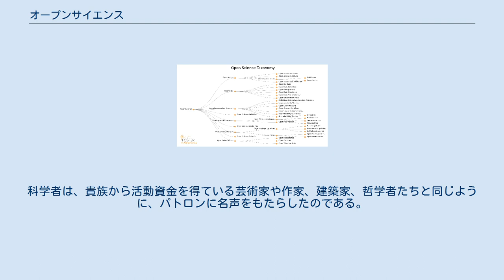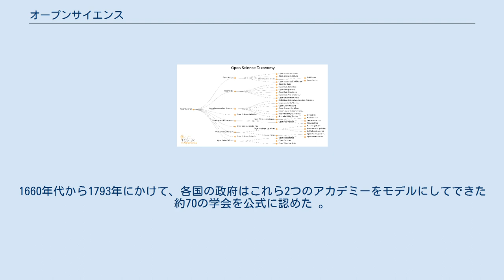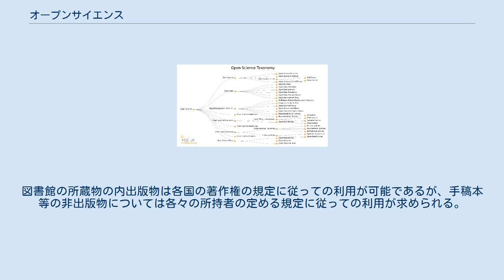オープンサイエンス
オープンサイエンス（英: open science）とは、研究者のような専門家だけでなく非専門家であっても、あらゆる人々が学術的研究や調査の成果やその他の発信される情報にアクセスしたり、研究活動に多様な方法で参加したりできるようにするさまざまな運動のことである。
オープンサイエンスは、オープンアクセスの推進など科学的な知をもっとオープンにし、社会に伝えるというさまざまな活動を含む。
 オープンサイエンスは、学術雑誌の出現により17世紀に始まったとされる。
当時、科学的な知へアクセスしたいという社会的な気運が高まるとともに、科学者たちは自分たちの仕事を進めるためには互いに成果を共有しあう必要があると考えるようになった。
現在では、科学的な情報はどの程度まで共有されるべきかについてさまざまな議論がある。
 科学は、データを収集し、分析し、公開し、再分析し、批判し、再利用するものである。
一方、オープンサイエンスの支持者たちは、そういった行為を妨害するさまざまな障壁があると言う。
 たとえば、購読料を支払った者にしかアクセスできない購読料の壁がある営利出版社のサイトである。
そういったサイト上のデータの使用は制限されている。
また、不出来な形式で提供されているデータや独自のソフトウェアは別の目的のために使うのが難しい。
情報の使われ方のコントロールを失うことを恐れてデータを公開するのは不本意とする文化もある。
 オープンサイエンスの分類体系 FOSTERの分類によれば、オープンサイエンスはオープンアクセスやオープンデータを包含している。
また、現代の科学はデータや情報を処理するためにソフトウェアを必要とするので、オープンサイエンスはオープンソース運動とも切り離せない。
コンピュータを使った解析により結果を得るまでの計算の過程がますます複雑化し、結果の再現性に問題が生じている。
ある結果を得るに至ったデータと計算に使ったコードを保存、組織化し、オープンにし、この問題に取り組もうとするオープンリサーチコンピュテーションという動きも含まれる。
 学術雑誌という制度によって、オープンサイエンスの近代が始まった。
秘密主義だった科学者たちは、社会からのプレッシャーに屈したのである。
 学術雑誌が登場する前は、科学者たちは自分たちの発見を公表しても利益が少ないどころか、失うもののほうが大きかった。
そこで、ガリレオ・ガリレイ 、 ケプラー 、ニュートン、ホイヘンス、フックなど多くの科学者は、まず自分たちの発見をアナグラムや暗号で符号化して記述したものを流布した 。
そして、それらの発見から何か利益を得るものを開発できたときになってはじめて公表し、アナグラムや暗号をもとにそれは自分の発見だと主張した。
 発見をすぐに公表しないというシステムのおかげで、重要な発見があったということが迅速に広まらず、だれがそれを発見したのかということを証明し難いという問題が生じていた。
ニュートンとライプニッツは、双方が微積分を発明したと主張した。
ニュートンは、1660年代から1670年台には微積分について書いたと主張したが、出版されたのは1963年だった。
ライプニッツは、微積分についての論文を1684年に発表した。
誰が発見者、発明者であるかという論争は、科学が閉ざされていたことに起因する。
そしてこれは、優先権を主張し、利益を得たい科学者にとっても問題であった。
 こういった優先権をめぐる論争は、科学者たちが、貴族からの資金援助を受けていたために起こったとも言える。
科学者たちは、パトロンである貴族たちにとってすぐに役立つ発明をするか、あるいは彼らをただ楽しませることを求められていた。
科学者は、貴族から活動資金を得ている芸術家や作家、建築家、哲学者たちと同じように、パトロンに名声をもたらしたのである。
このため、科学者たちはパトロンを満足させなければならないというプレッシャーにさらされ、それ以外の人たちのために進んで科学をオープンにしようとはしなかった。
 ついに、科学者個人に対するパトロン制度は、一般社会が科学的な成果を要求することによって消滅していった。
 たった一人のパトロンだのみでは、彼が充分に資金を提供できなければ科学者は不安定なキャリアしか持てない。
科学者は、常に資金を必要としていたのである。
 この状況は、複数のパトロンが資金提供するアカデミーに、複数の科学者をプールするという方向性に変わってきた。
イングランドは...